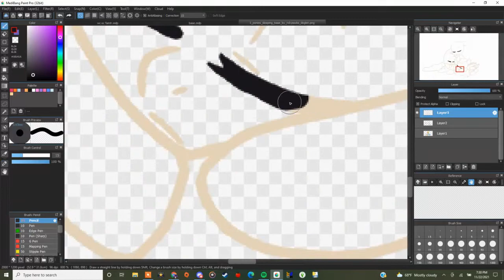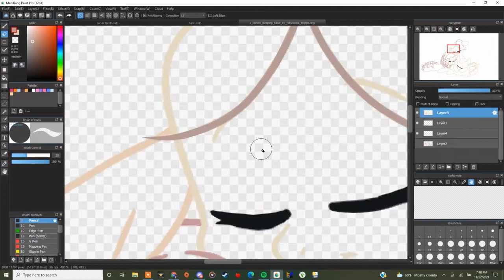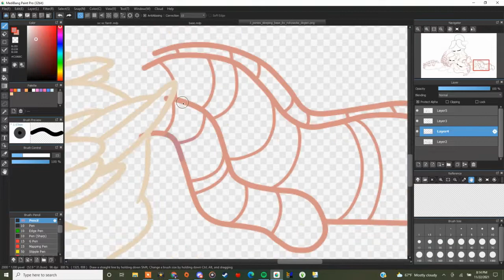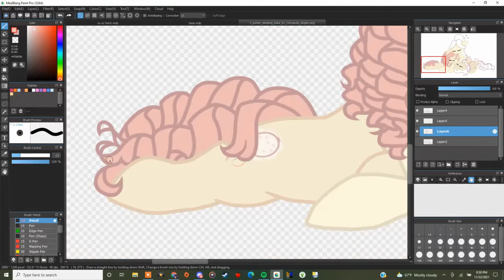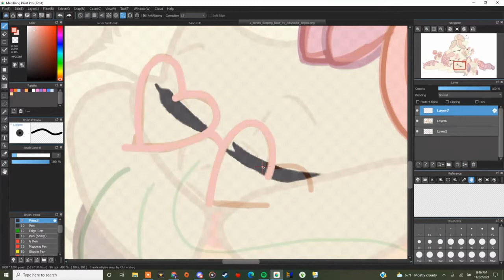Sleepy Gals [MLP Comm]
umm... hi

REQUESTS: [closed]
COLLABS: [friends only]
COMMISSIONS: open

PROGRAMS
Icecream Screen Recorder
VideoPad